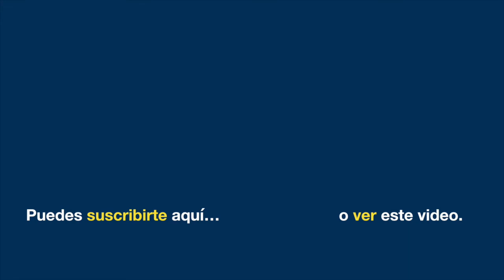La comunicación es clave para el logro de resultados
Cuida la forma en que te comunicas en la empresa